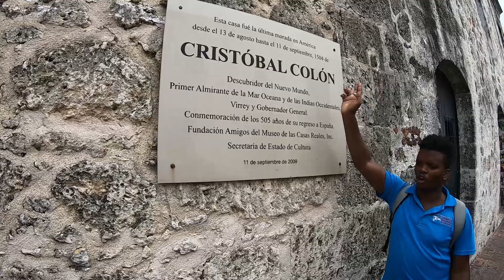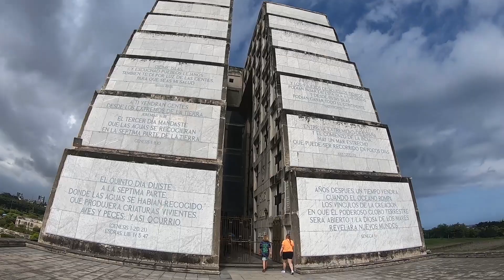Santo Domingo City Tour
Santo Domingo City Tour 2022